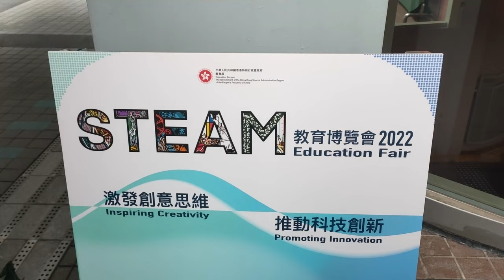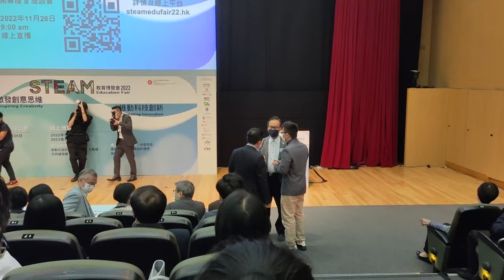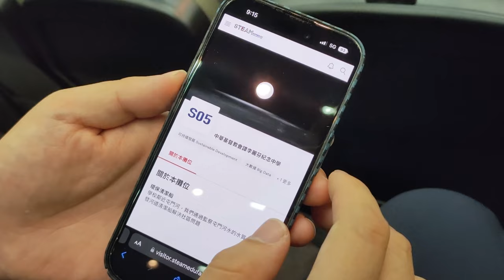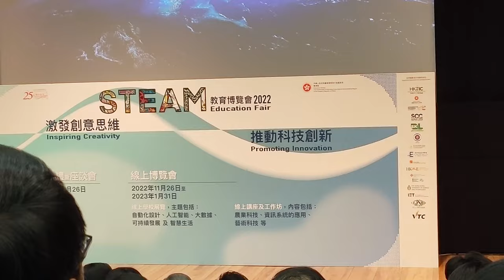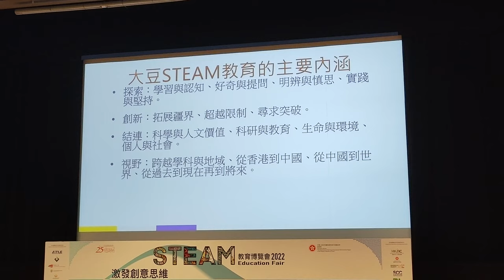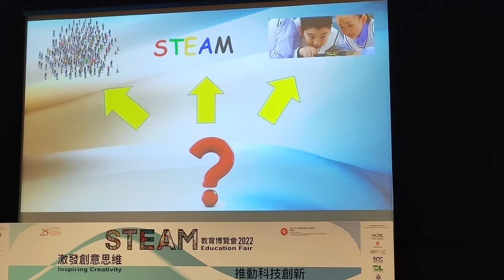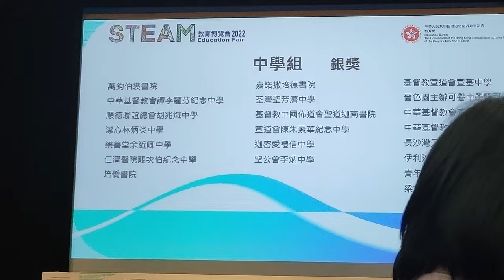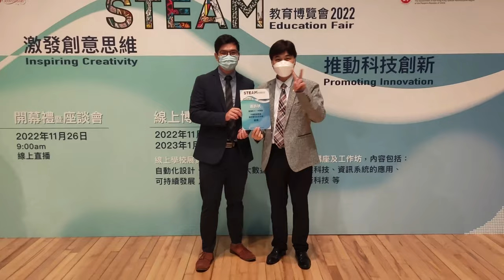STEAM教育博覽會2022，《環保清潔船》獲中學組銀獎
本於兩年前舉行的STEM教育博覽會，由於疫情關係延至今年，以「激發創意思維 • 推動科技創新」為主題，標題亦由STEM升級至STEAM。11月26日為開幕典禮，教育局局長蔡若蓮博士擔任開幕禮主禮嘉賓。博覽會「線上活動」設學校展覽，超過70所本地中小學及兩所深圳市學校參展，主題圍繞「自動化設計」、「人工智能」、「大數據」、「可持續發展」及「智慧生活」，由11月26日至2023年的1月31日為止。本校中華基督教會譚李麗芬中學《環保清潔船》獲得中學組銀獎，鄭加畧老師並由本校舊生星之子陳易希先生手上接過獎項。